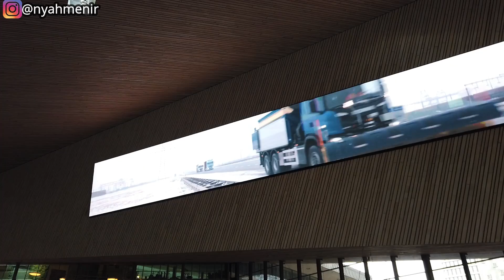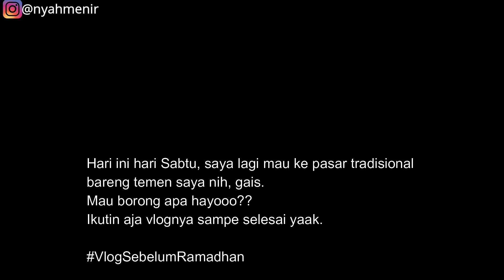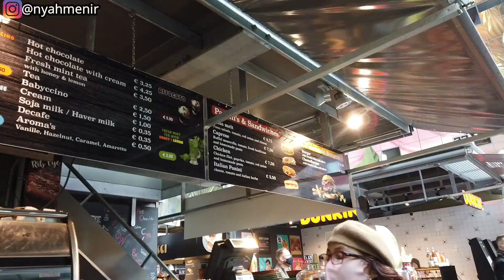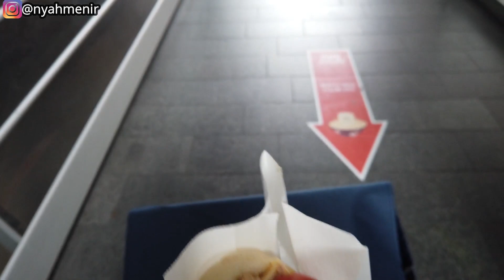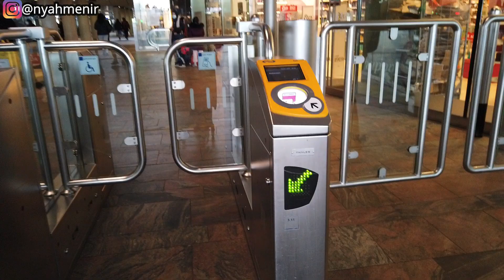PASAR DI BELANDA YANG JUALAN JENGKOL